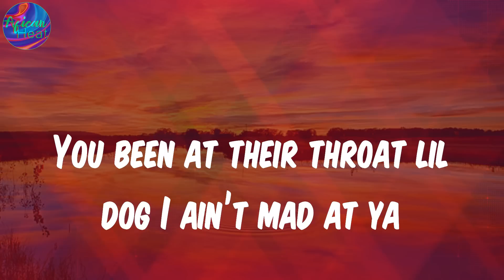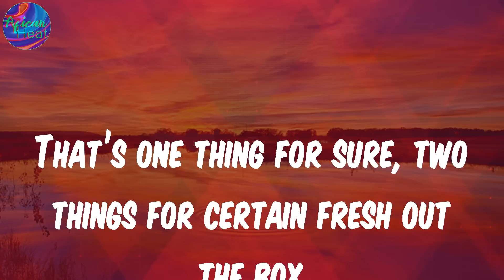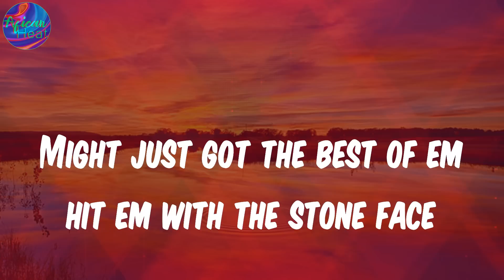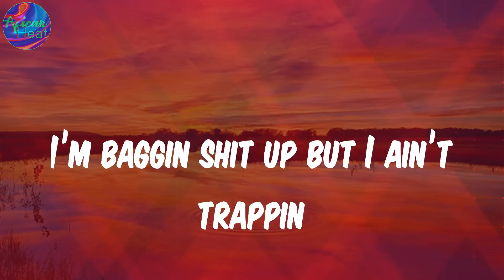(Lyrics) Mopstick- French Montana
Follow Artists:
Follow French Montana:

 Lyrics:
Slide with the mop stick
Like a janitor
Catch 180 rap n
Shoot you and your manager
Why that N*** ain’t off yet
Not movin fast enough
Fuckin wit n***a’s and a raw bitch
She an animal
Ridin’ round with two sticks
Like a chopstick
Youngins makin keys flip
Like a locksmith
Bout to curve her she trippin
That bitch toxic
Where we catch the boys slippin , polish up the box
Play wit clack gon flashin shit up
Like a camera
That phone ring
I’m baggin shit up but I ain’t trappin her
You been at their throat lil dog I ain’t mad at ya
This ain’t what you want lil dog
This shit bad for ya (Woo)
Fresh out of the coma already grinning like he ain’t have enough
Fresh outta prison already winnin I ain’t catchin up
Them fuck boys green
Drier than hotel soap
Call me Latrell Sprewell
Game in the choke
When you broke and trappin
That ain’t easy
Gotta have a pastor
Mask up like Yeezy (woo)
Megan Fox came with the machine
Rest in peace to Michael k I retired from servin
That’s one thing for sure, two things for certain fresh out the box
Already whippin
Tryna sell dope fresh out the Mosque
Already sippin
He done lost hope
Slide with the mop stick like a janitor
Fuckin wit n***as and a raw bitch
She an animal
Ridin’ round two sticks
Like a chopstick
Like a locksmith
That bitch toxic
Where we catch the boys slippin
Polish up the box
Like a camera
That phone ring
Fresh out the box
Grease on lock
That money flowin
Fuckin with their lil bitch got a blunt and she goin
I’ve been goin hard with no rest
And I ain’t tryin to
I’d be in a fuck n***a chest like the swine flu
My jaw lockin chewin my money
I swallow four 9’s forget it
I ain’t speakin on business
You’ve got your hoe around
Still postin bout the Chinese though
They think my head long chopstick fresh out the box
Don’t get eggroll
We the type of n** to go missin
We think it’s cute
Cap that n***a we’re dissin flip this person a citizen too?
Yeah glizzin on me glue
Hangin hittin out the coup
I been fuckin just a swoop
Slurp that dick up like a soup
Fresh out the prison already winnin
I’m at my own pace
Might just got the best of em hit em with the stone face
Pretty bitch long legs fat ass but no waist
Creep up with the street sweeper
Like n*** I clean this whole place
Slide with the mop stick like the janitor
She an animal
Like a chopstick
Young ins makin keys flip
Like a locksmith
That bitch toxic
Play wit clack go to flashin shit up
Like a camera
That phone ring
I’m baggin shit up but I ain’t trappin
This shit bad for ya